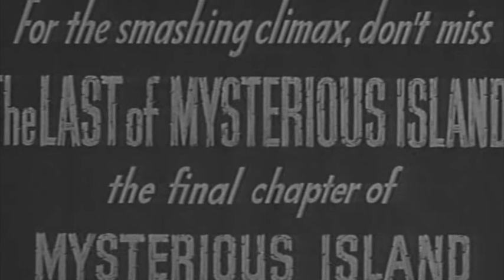FILM OF THE DAY: Mysterious Island (1951)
Spencer Gordon Bennett's Mysterious Island